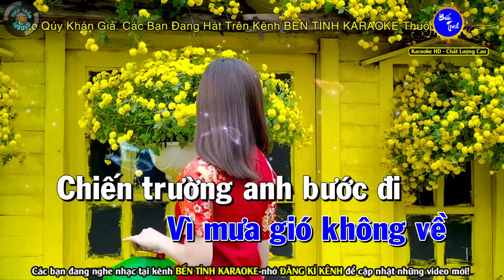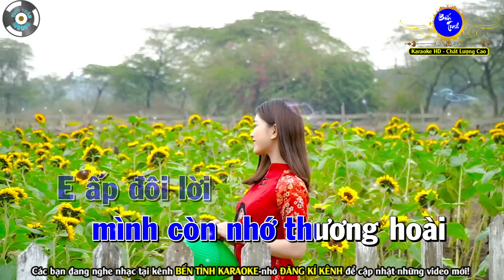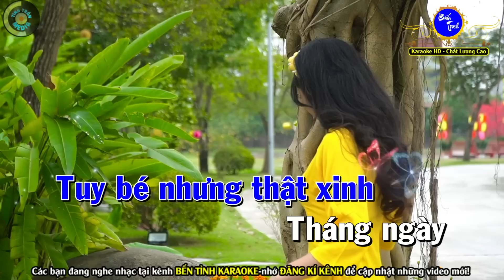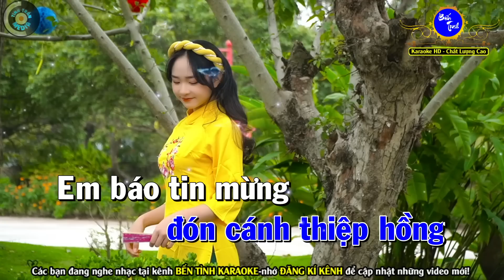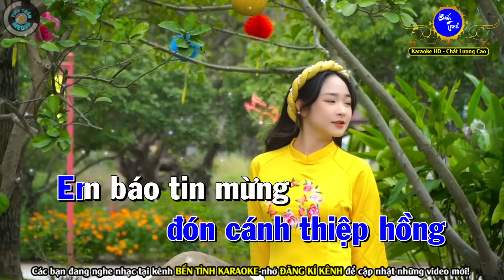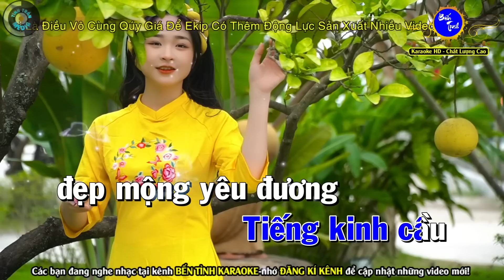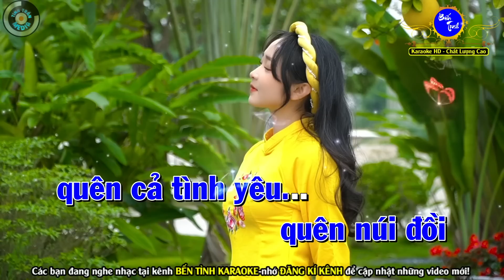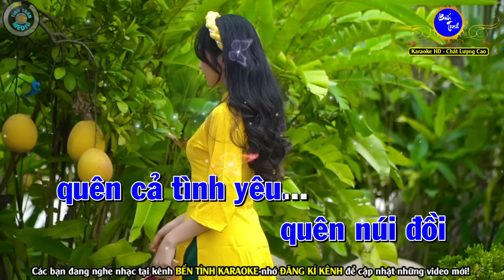✔ CON ĐƯỜNG XƯA EM ĐI Karaoke Nhạc Sống Tone Nam ( BEAT 2023 ) ► Bến Tình Karaoke